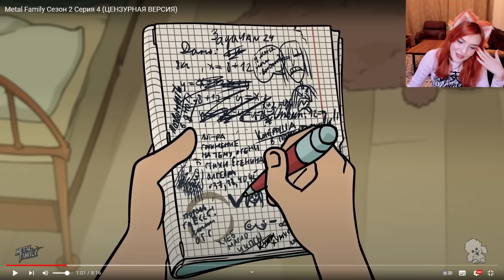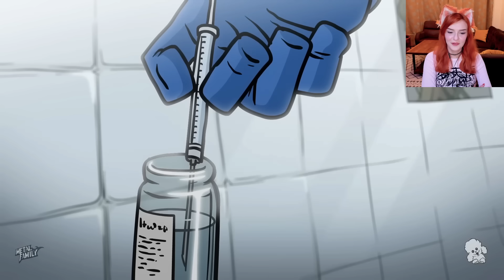Metal Family Сезон 2 Серия 4 Реакция на Метал Фемели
Metal Family Сезон 2 Серия 4 (ЦЕНЗУРНАЯ ВЕРСИЯ) - Метал Фемели